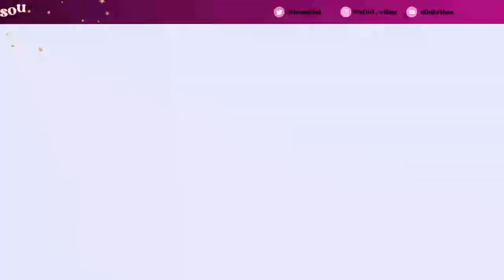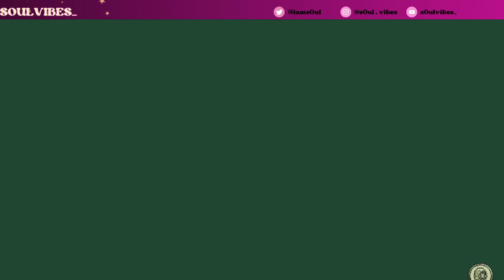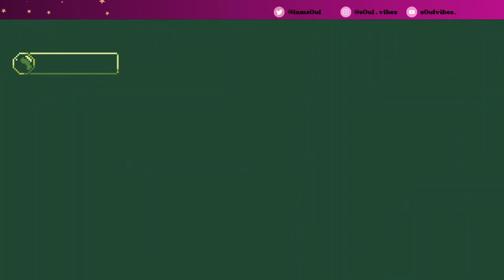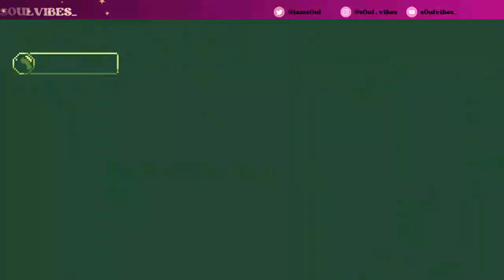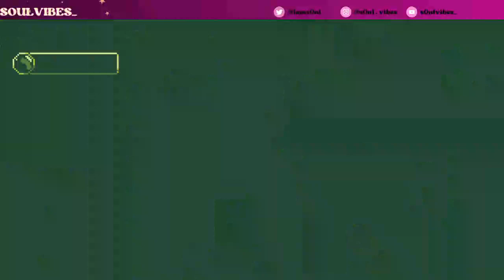IGC Showcase: Save Me Mr Tako: Definitive Edition 🐙 | our 8bit nostalgic queer adventure begin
Travel on a venture to save the princess as we make our way in Save Mr. Tako!
8bit retro Gameboy like style in the this wonderful universe!

Dev: Chris Desnos